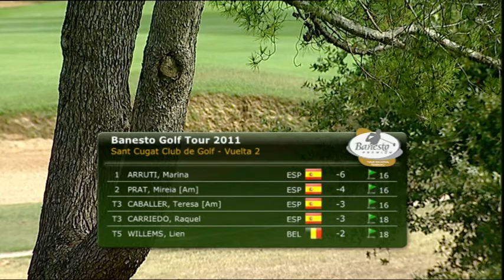Banesto Tour 2011 - Sant Cugat - Parte 5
Retransmisión de los cuatro últimos hoyos del torneo del Club de Golf Sant Cugat (Barcelona), correspondiente al circuito Banesto Golf Tour 2011 de jugadoras profesionales.